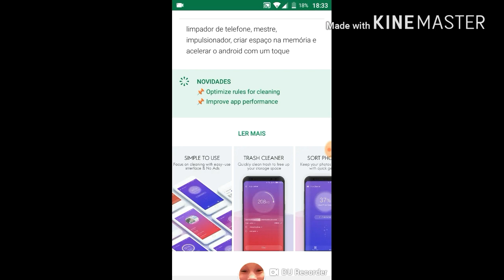FINALMENTE! CASA-MINECRAFT A SOBREVIVÊNCIA #2